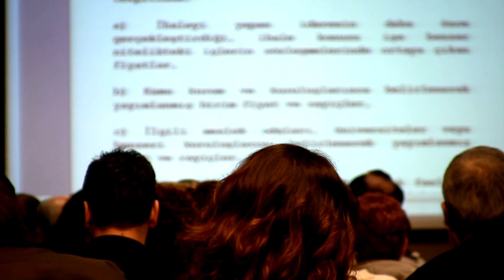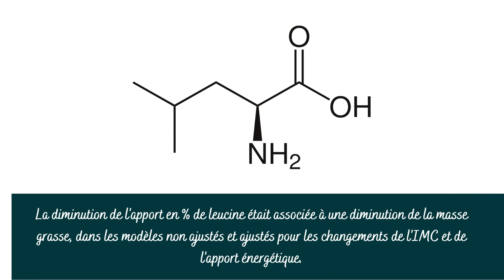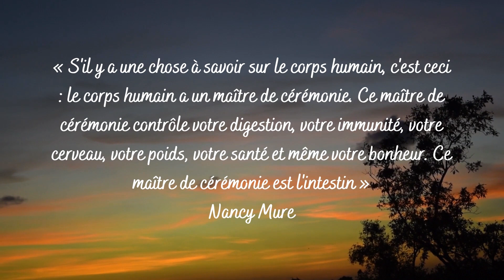Alimentation Contre Le Diabète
⭐ Vous voulez en savoir plus sur le diabète et sur la façon dont vous pouvez vous soigner ? Le livre « La méthode Amadieu pour soigner le diabète » peut considérablement vous aider à atteindre cet objectif ! ⭐ 👉 Lien du livre

▶ Votre boutique de vêtements Diabète-360 entièrement dédiée aux personnes atteintes de diabète ! Que ce soit pour vous ou pour un proche, vous pouvez facilement commander votre modèle préféré.🩸👕

La vidéo traite des bienfaits d'une alimentation à base de plantes contre le diabète.

▶ Vous souhaitez que je fasse une vidéo sur un sujet précis ? Faites-le-moi savoir en commentaire !

— [ Restez connecté ! 🔗 ] —

— [ Sources 🔎 ] —

— [ Glossaire 🔎 ] —

▶ Microbiote : Le microbiote est l'ensemble des microorganismes — bactéries, microchampignons, protistes — vivant dans un environnement spécifique chez un hôte ou une matière. Chez l'homme, le microbiote intestinal joue un rôle important lors de la digestion ainsi que pour le système immunitaire.

▶ Leucine : Acide aminé essentiel pour l'être humain.
Facilite l’accroissement et le renforcement des muscles, et joue un rôle important dans la régénération des tissus osseux et musculaires, ce qui permet de récupérer facilement après des efforts intenses, ou cicatriser rapidement les blessures. Elle sécrète également l’hormone de croissance et régule le taux de sucre dans le sang.

▶ IMC : Indice de masse corporelle

▶ L'histidine :  Acide aminé qui remplit des fonctions importantes dans la structure et la fonction des protéines.
L’histidine est essentielle uniquement chez les enfants. Elle accélère la croissance, participe à la formation des globules rouges et la réparation des tissus.
L’histidine se trouve dans le Parmesan, le poulet, le tofu, le veau, le bacon.

Creative Commons commercial licence
No copyright